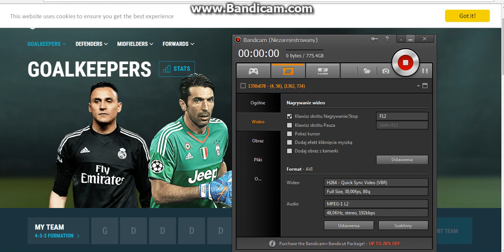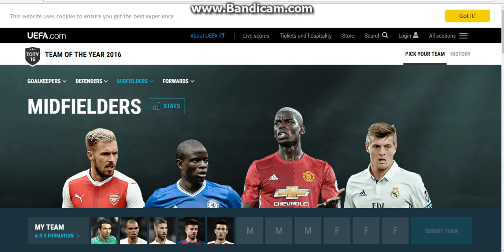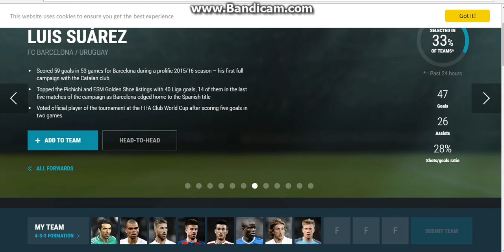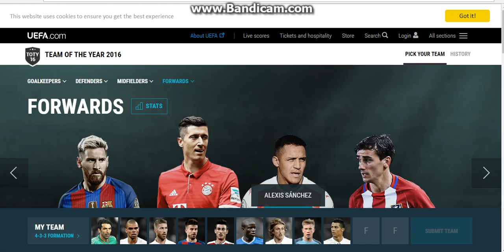Moje głosowanie na drużynę roku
siemanko dziś nagrałem sb głosowanie na drużynę roku !